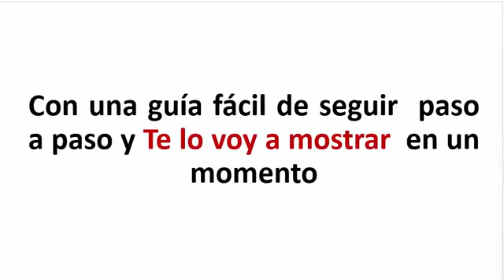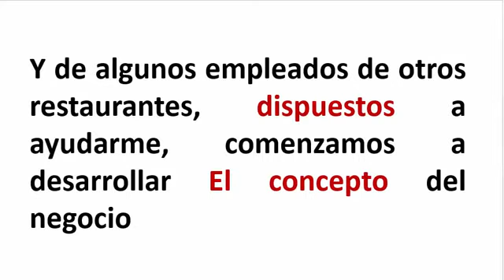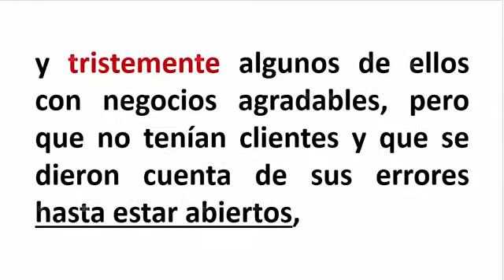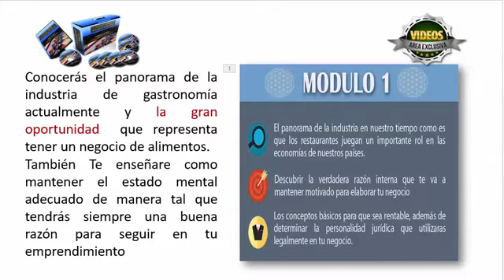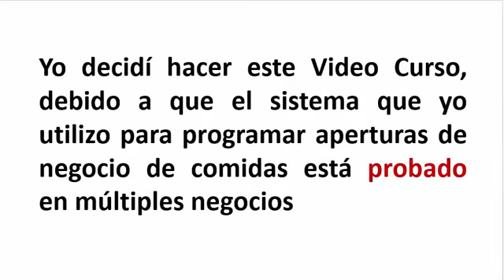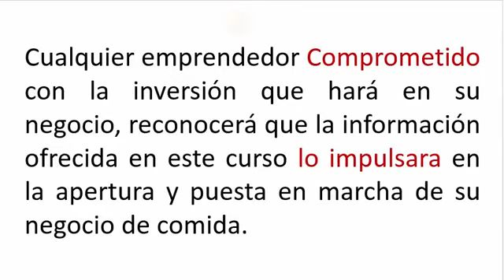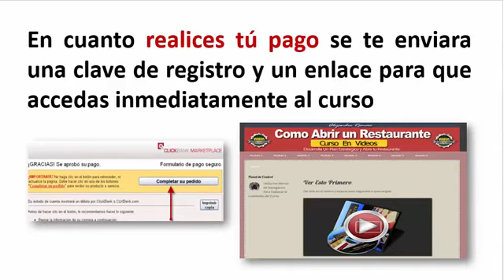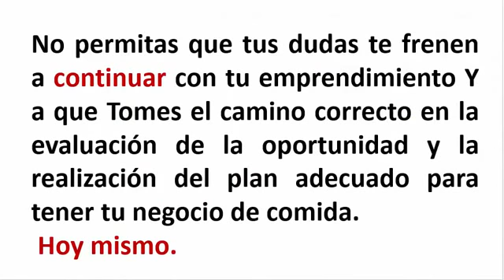Experto Revela Estrategias Secretas para Abrir un Restaurante Exitoso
Abra su propio Restaurante desde Cero, siguiendo esta exclusiva estrategia. COMPRE EL VÍDEO CURSO DANDO CLIC AQUÍ:

Quiero Abrir un Restaurante Que Necesito
Cuanto necesito para abrir un restaurante ó que necesito para abrir un negocio de comida ...

La presente guía trata sobre el establecimiento y operación de un negocio de Fondas y Restaurantes; en ella encontrarás una ...

Abrir Restaurante Exitoso en 12 Pasos. Consejos prácticos y eficaces para tener un Negocio Exitoso. Lo que hay y lo que no hay ...

Como iniciar y administrar un restaurante | pasos para abrir un restaurante
◅◅ Como iniciar y administrar un restaurante Como iniciar y administrar un restaurante ¿Quieres ...

Testimonio de cómo iniciar tu restaurante

Requisitos Para Abrir un Restaurante con Buen Futuro
 observa como Cumplir con estos requisitos para abrir un restaurante, es importante entes de que te ...

Presupuesto para abrir un restaurante | plan de negocios para un r◅◅ Presupuesto para abrir un restaurante Está pensando en abrir un restaurante? En primer lugar ...

Como abrir un restaurante | Como poner un restaurante
Empieza ya
 ◅◅ Como abrir un restaurante La apertura de un exitoso restaurante Ser propietario de un ...

 9:09
Como montar um restaurante de sucesso
GR Gestão de Restaurantes
Hace 1 año29.415 visualizaciones
restaurante, alimentação fora do lar, bar, gestão, administração, montar restaurante, montar.

Consejos para abrir tu propio restaurante

El embajador de GMcash, el chef Xanty Elías, nos descubre los aspectos imprescindibles a tener en cuenta a la hora de abrir un ...

Principios Para Abrir Un Restaurante Y Tener Éxito. Ser Original.
 Principios Para Abrir Un Restaurante Y Tener Éxito. Ser Original. Antes de crear un restaurante, ...

Como Abrir Un Restaurante - Curso De Negocios
 A continuación, le brindamos algunas ideas y sugerencias sobre como abrir un ...

Presupuesto Para Abrir Un Restaurante - Curso Online
Cursos EMCEBAR
 En este video hablamos sobre los diferentes aspectos que se deben contemplar para ...

Restaurantes - 5 Coisas que Você Deve Saber Antes de Abrir um

Você tem uma ideia na cabeça. Você está motivado. Você quer abrir um restaurante. Mas o que fazer agora? Por onde começar?

Quieres Abrir un Restaurante y no Sabes Como Abrir un Restaurante
 Quieres abrir un restaurante?, Los restaurantes son negocios rentables, sin embargo como veras se ...

Como Abrir un Restaurante de Antojitos Mexicanos - Guia de Negocio

Quieres saber lo que necesitas para abrir un Restaurante de Antojitos Mexicanos?

A Grande Ideia - Marcos Assi ajuda cozinheira que quer abrir restaurante

Marcos Assi ajuda cozinheira que quer abrir restaurante programa exibido em 01/07/12.

Compra Video Curso Como Abrir un Restaurante
No importa si es una Cafetería, Fuente de sodas, Comida corrida, ...

Video Curso Como Abrir un Restaurante

Beto Madalosso discute o que dá rosto, corpo e personalidade para cada restaurante que existe por aí.